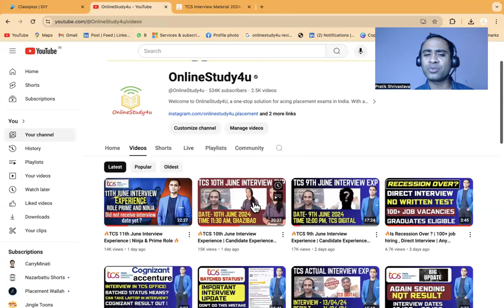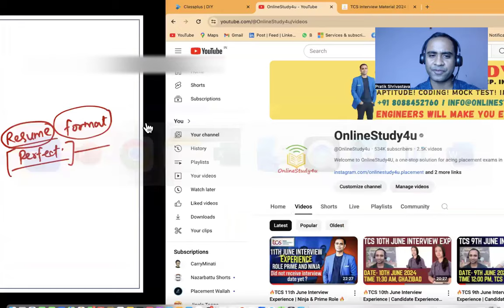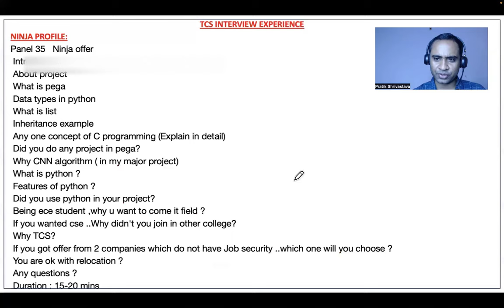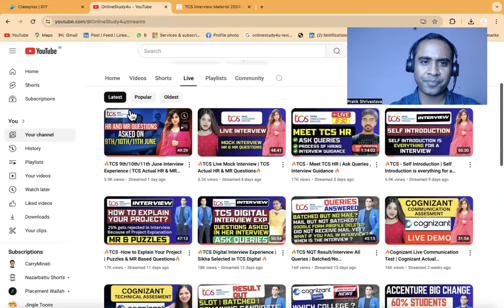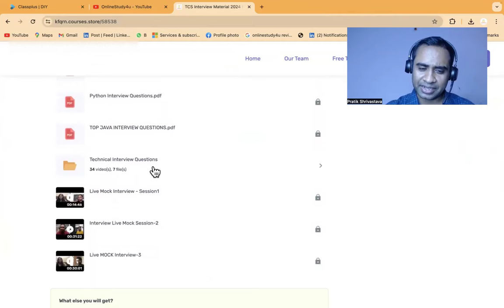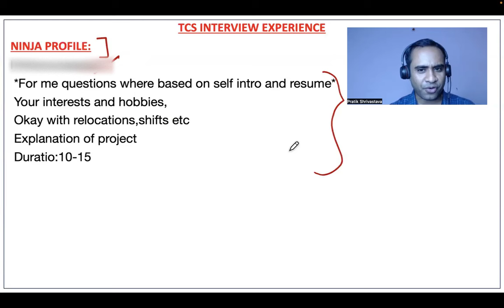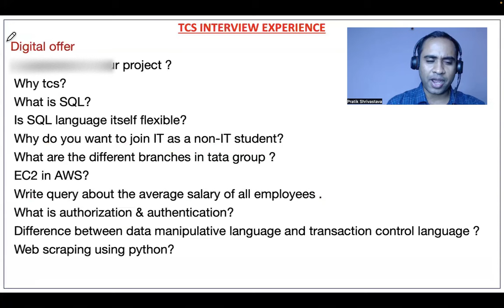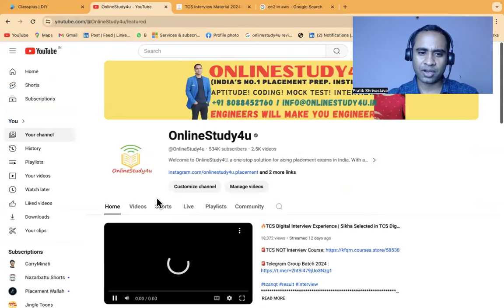🔥TCS 12th June Interview Experience | Big Change in Interview | Ninja, Digital & Prime🔥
TCS hiring
tcs hiring
software hiring
jobs freshers
fresher hiring
freshers hiring
Hiring freshers
STEP internship
product company
summer internship
off campus
freshers hiring
Hiring freshers
STEP internship
product company

tcs nqt 2024 free registration